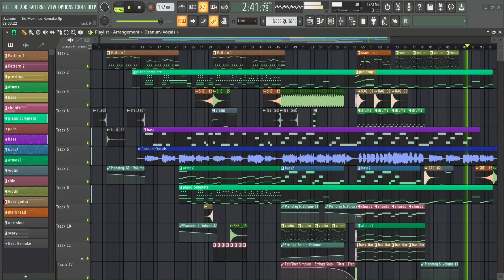Teya Dora - Džanum (Moje More) FL Studio EDIT | The Maximus | Viral TikTok Song 2023